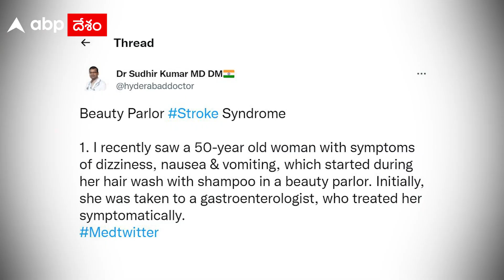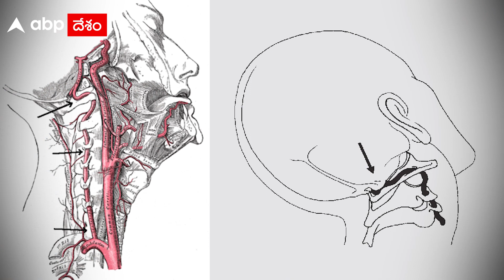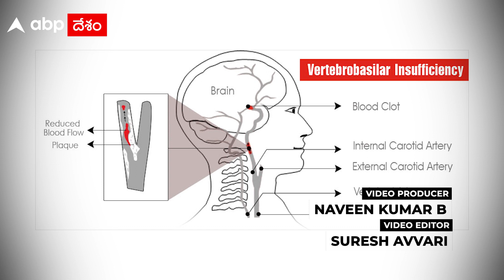Hyderabad లో వెలుగు చూసిన Beauty Parlour Stroke Syndrome కథేంటీ?| Explained| ABP Desam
Beauty Parlour Syndrome | బ్యూటీ పార్లర్స్ లో హెయిర్ వాష్ చేసుకుంటే సమస్యలు తప్పవా..? | ABP Desam

వీకెండ్ వచ్చిందని సరదాగా బ్యూటి పార్లర్ కు వెళ్లి, అక్కడ హెయిర్ వాష్ చేయించుకుంటున్నారా..? ఐతే.. తస్మాత్ జాగ్రత్త. హెయిర్ ను శుభ్రం చేసుకునే పనిలో.. మన ప్రాణాలు పణంగా పెడుతున్నాం అనే విషయం మీకు తెలుసా..! ఏంటి.. హెయిర్ వాష్ కు..  ఇంత బిల్డప్ ఇస్తున్నారు అనుకుంటున్నారా..? ఐతే.. మీకు ఓ కేస్ స్టడీ గురించి కచ్చితంగా తెలియాల్సిందే..!